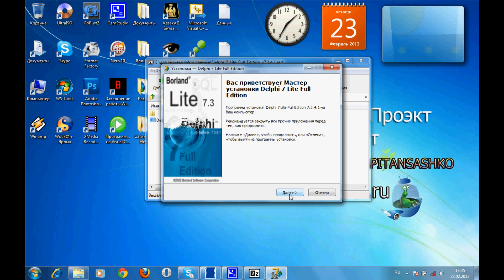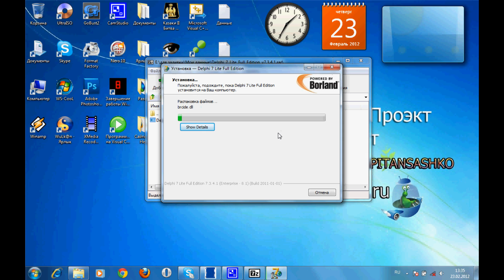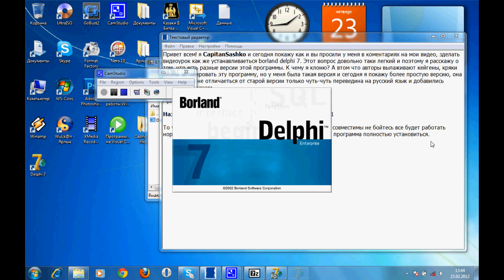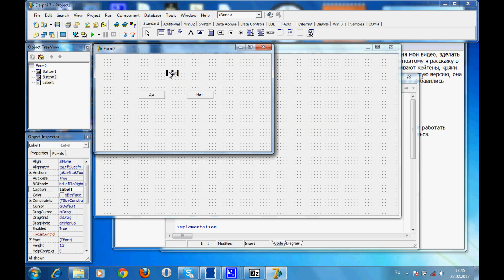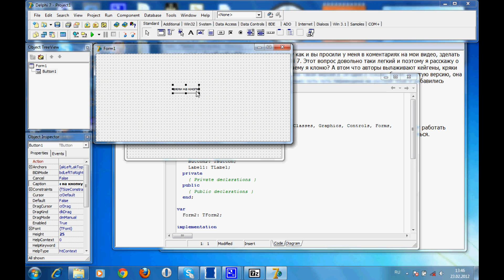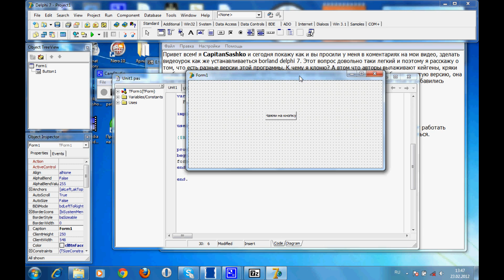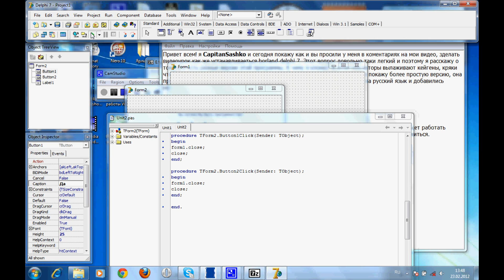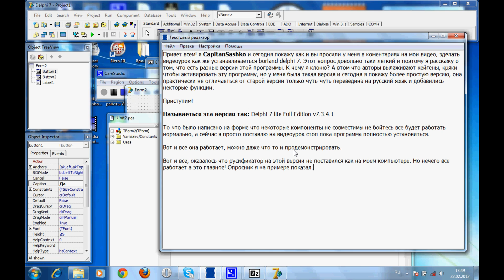Как поставить borland delphi 7 на windows, делаем опросник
Ссылка к borland delphi 7:
- не бойтесь за размер 74,17 Мб, все работает как на видеоуроке.